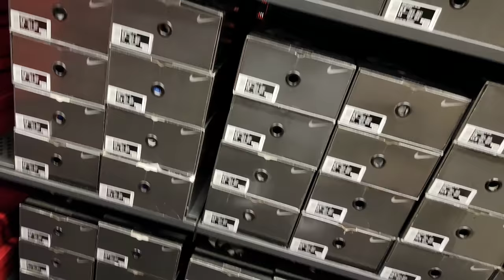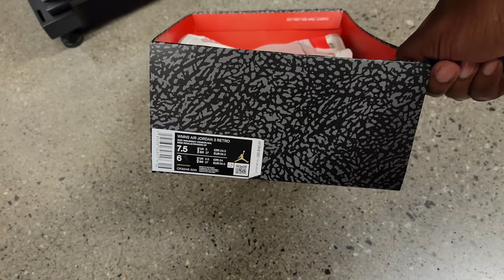NIKE OUTLET HAD SOME FIRE!!!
SEND DOPE STUFF HERE!!!